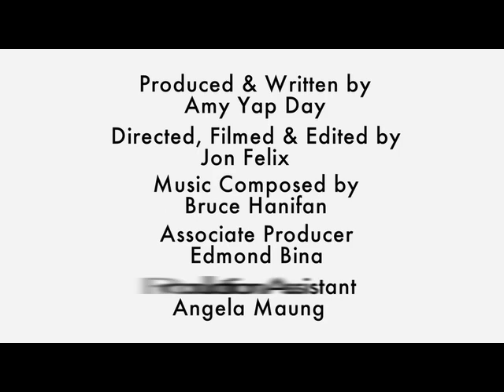Progressive Insurance is title sponsor of Automotive X PRIZE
Progressive Insurance shows why it is the perfect partner to the Automotive X PRIZE.  They are the 'catalyst for change' when they stepped up with the $10m prize purse.